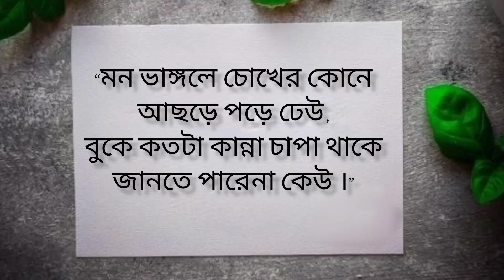আমার আল্লাহ আমাকে অনেক ধৈর্য্য দিয়েছে। Bengali sad shayari video..2023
Sareful
Bengali sad shayari video
WhatsApp attitude video
short viral video
ami jani na kothay achi